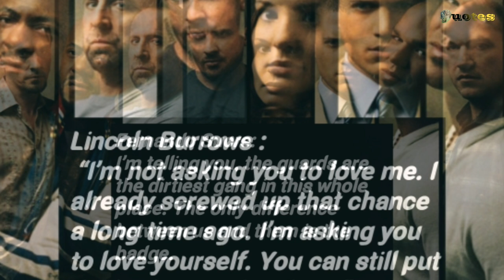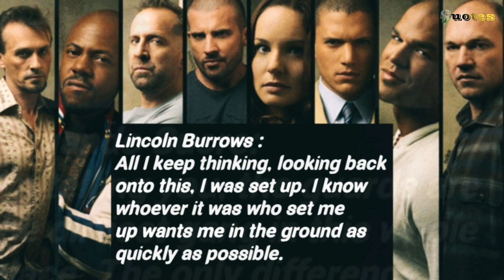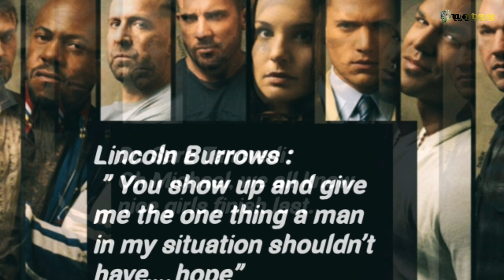Best 27 Prison Break Tv Series Quotes